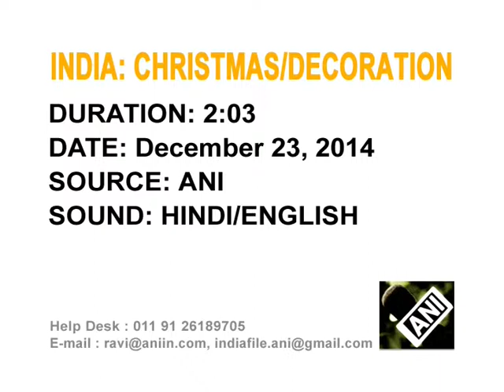Churches in India's Mumbai city being decked up ahead of Christmas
Ahead of Christmas, churches in India's showbiz city Mumbai have been decked up as people are preparing in full spirit for the festivity.